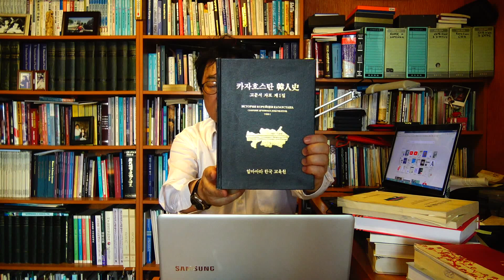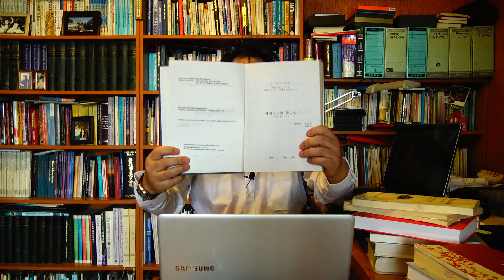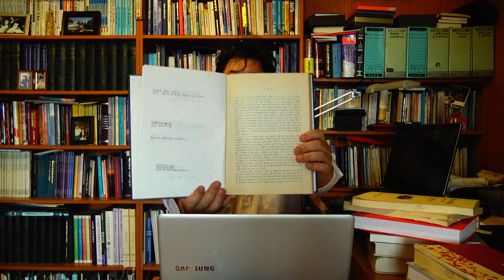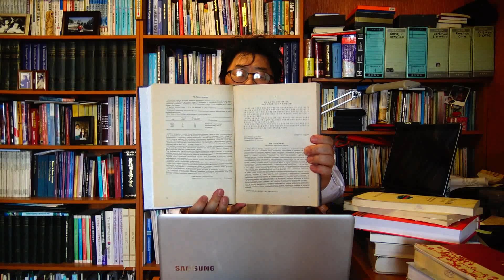Герман Ким(ВЭКС) История корейцев Казахстана. 3 тома архивных документов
German Kim (VEKS) History of the Koreans of Kazakhstan. 3 volumes of archival documents